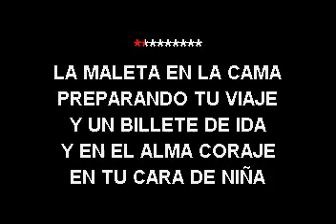Bachatas De Roy Si Me Dejas No Vale Karaoke